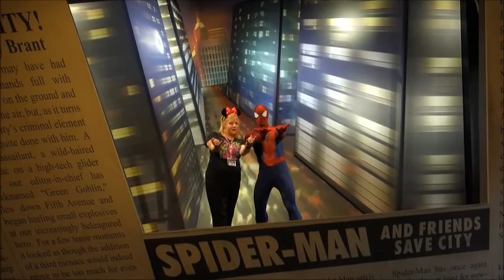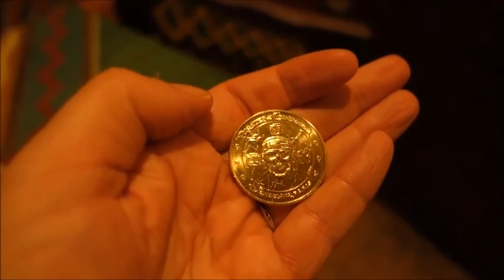Disneyland Paris August 2017 | Vlog Day 4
Day 4 of my vlogs from my August 2017 trip to Disneyland Paris! Enjoy!